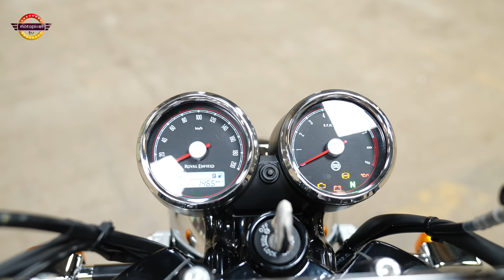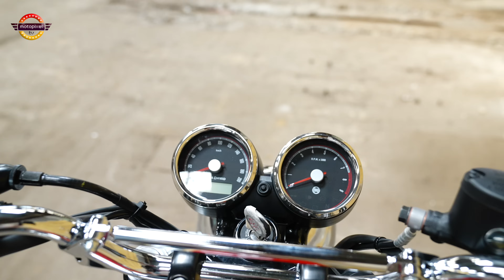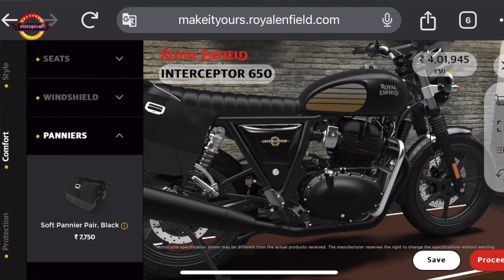Scooter Fiyatına 650cc Klasik! Royal Enfield Interceptor 650 İnceleme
Kısa süre önce Royal Enfield Himalayan 450 videosu yayınlamıştık. Sadece bu modelin önemli olduğunu düşünmüştüm. Fakat İnterceptor 650'yi test ettikten sonra düşüncelerim değişti. Neredeyse Scooter fiyatına satılan bu modeli her yönüyle anlatmaya çalıştım. Videoyu izledikten sonra mutlaka yorumunuzu beklerim...